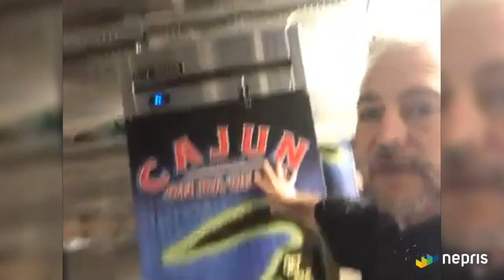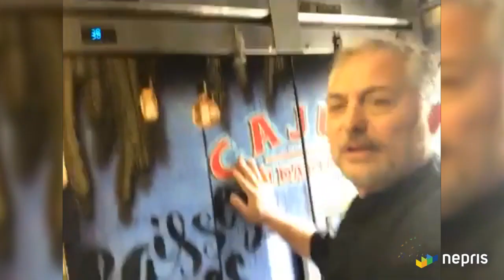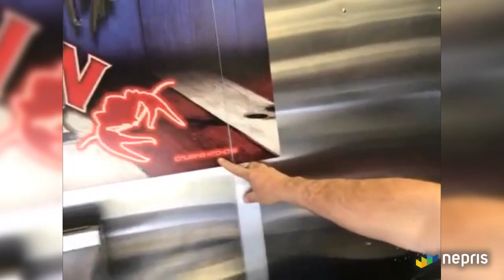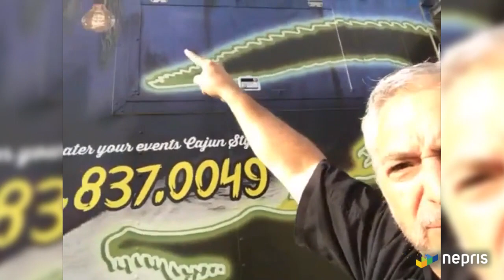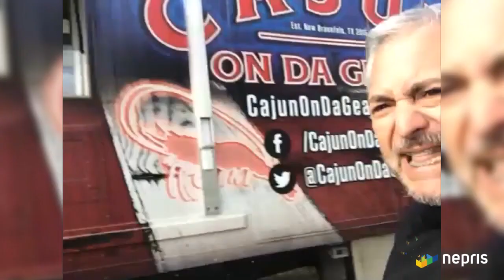How to start up a FOOD TRUCK business